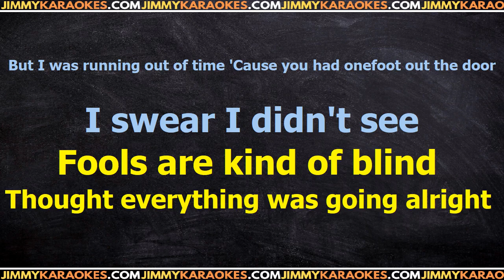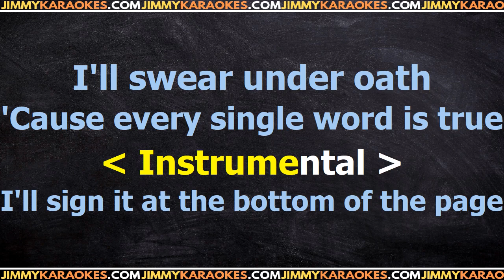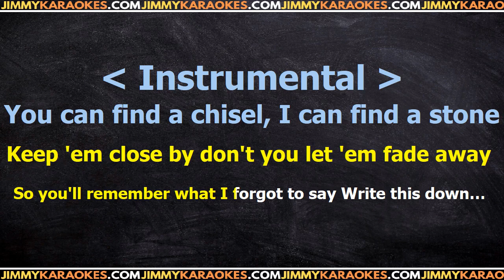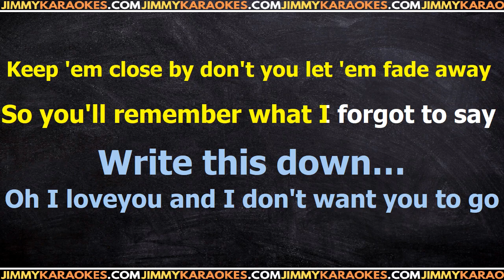George Strait Write this down PISTA KARAOKE